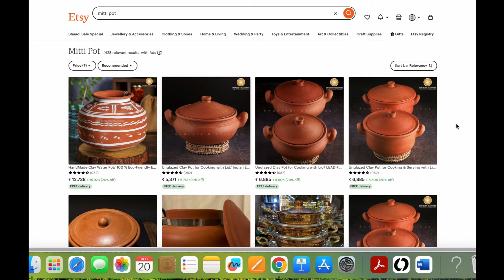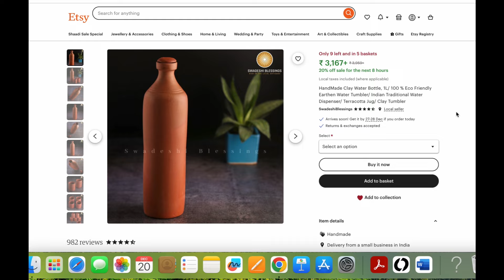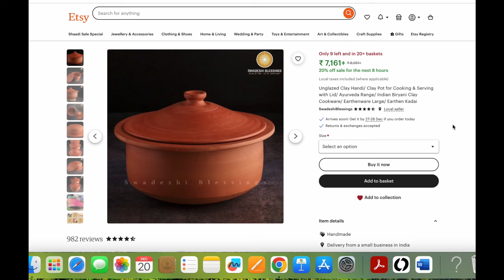Best Product for Export from India | मिट्टी के बर्तन का एक्सपोर्ट बिज़नेस शुरू करो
In this Video Mr.Tushar Gupta Describes:
Best product for export from India.

Our Channel Globax Solutions is created to help young exporters-Importers to set up and grow their Export-Import businesses. We are guiding you through our very informatic export-import tutorial videos. In these videos we are discussing the process of export-import business, what documents are required to start an export-import business, export marketing, shipping, banking, and export-import compliances.

So that you can grow your export-import business worldwide.

Your Quary-
1.product selection
2.business ideas
3.best product for export
4.best product for ecommerce
5.export business in india
6.export
7.kya export karen
8.product selection for export
9.business idea 2023
10.kaunsa product select karen